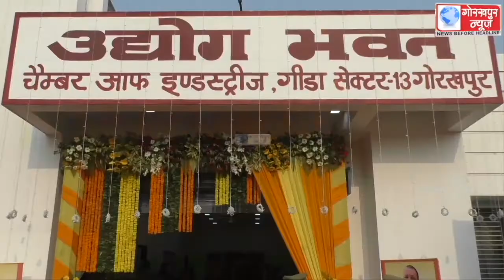मुख्यमंत्री योगी आदित्यनाथ ने नव निर्मित उद्योग भवन गीडा का किया लोकार्पण,कहा, पूर्वी उ0प्र0 में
मुख्यमंत्री योगी आदित्यनाथ ने नव निर्मित उद्योग भवन गीडा का किया लोकार्पण,कहा, पूर्वी उ0प्र0 में औद्योगिक विकास की प्रमुख संस्था है चेम्बर आफ इण्डस्ट्रीज, परम्परागत उद्योग है एक बड़े निवेश का आधार